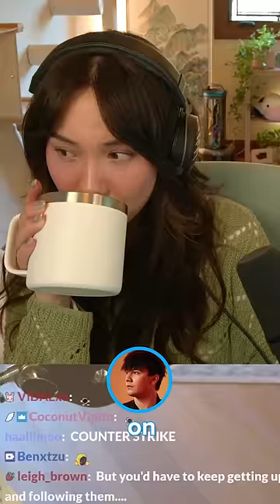when you're dating a gamer boy